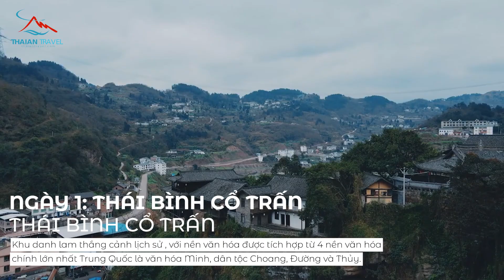Nam Ninh - Thái Bình Cổ Trấn Sùng Tả - Thanh Tú Sơn - Tour 3 ngày 2 đêm - Thái An Travel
- Tham quan các điểm du lịch nổi tiếng tại Nam Ninh: Công viên Thanh Tú Sơn, Thái Bình Cổ Trấn.

- Khám phá khu check in mới hấp dẫn du khách tại Nam Ninh đó là Nanning Everbright City - khu vui chơi và con phố ẩm thực dài nhất thành phố

- Chương trình tham quan không có các điểm Shopping bắt buộc, quý khách tự do mua sắm theo nhu cầu và sở thích riêng.

Thành phố Nam Ninh là thủ phủ thuộc tỉnh Quảng Tây Trung Quốc. Đây là trung tâm thương mại du lịch lớn nhất, có tốc độ phát triển nhanh nhất và được mệnh danh là thành phố xanh của Trung Quốc - nơi có nhiều có nhiều danh lam thắng cảnh tuyệt đẹp, nơi hội tụ nhiều vẻ đẹp tinh khôi, cùng nhiều lễ hội độc đáo.

Hãy cũng thaiantravel.com trải nghiệm ngay Nam Ninh - Thái Bình Cổ Trấn Sùng Tả - Thanh Tú Sơn - Tour 3 ngày 2 đêm hot nhất nhé

THÁI AN TRAVEL
🌟 Đơn vị lữ hành uy tín chuyên tour & sự kiện du lịch.
🌟 Dịch vụ đặt phòng.
🌟 Combo du lịch.
🌟 Tour du lich trong nước và nước ngoài.
🏩 Địa chỉ: Số 27 Lô 5 Đền Lừ 2, Hoàng Mai, Hà Nội.